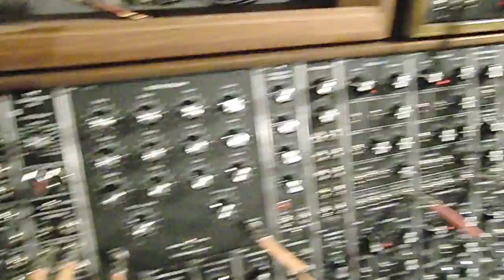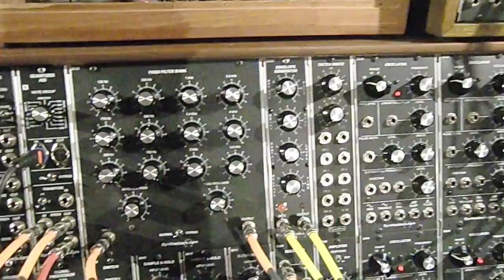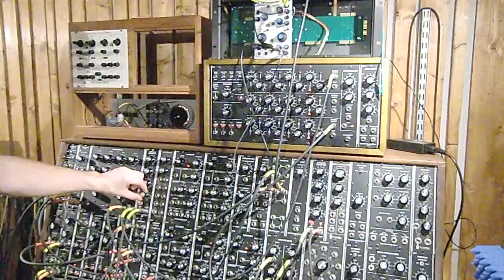43 Quantizer Aid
This is the second part on the synthesizers.com quantizers Q171 and Q172. Here I focus on the Q172 quantizer aid and it's programmable note groups. Using a MIDI keyboard I program some notes into the note groups and the shift around between them. Last I do a little SID impersonation using an envelope for a real quick arpeggio on top of a sequence. The sound source is a Buchla 259e Complex Waveform Generator tweaked to play nice with a 1V/oct system.